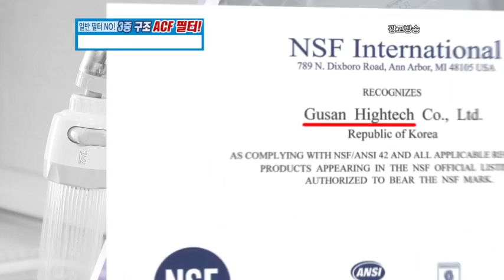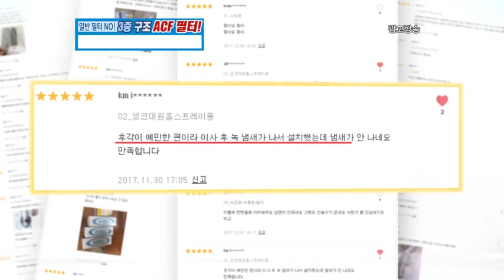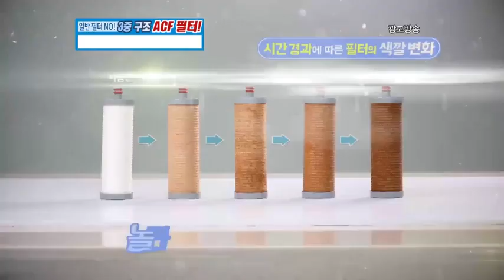물도깨비 신부_인포벨홈쇼핑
아래 링크를 클릭하시면 물도깨비 신부를 저렴하게 구매하실 수 있습니다.